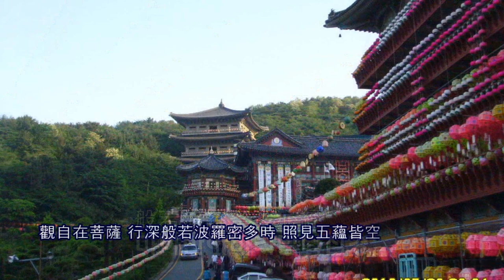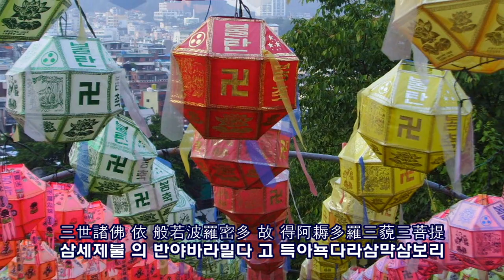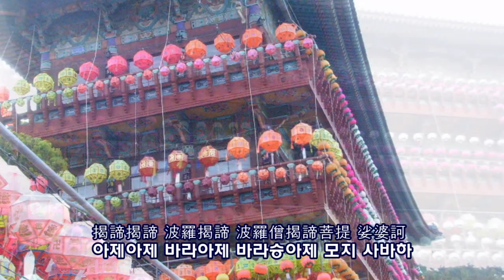반야심경(般若心經)송광사예불/촬영편집 영상김감독